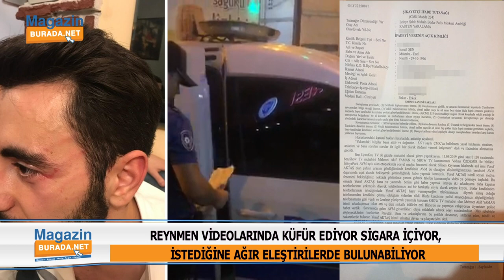Reynmen, Uludağ'da da kavga etti !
Reynmen'in geçtiğimiz yıl Uludağ'da magazinburada.net muhabiri ile kavganın eşiğine gelmişti..Magazin muhabirine saldırı sonrası Reynmen'in öfke problemi olup olmadığı konuşulmaya başlandı.